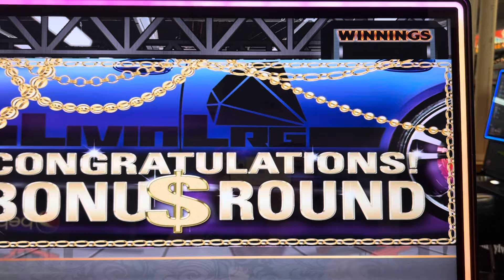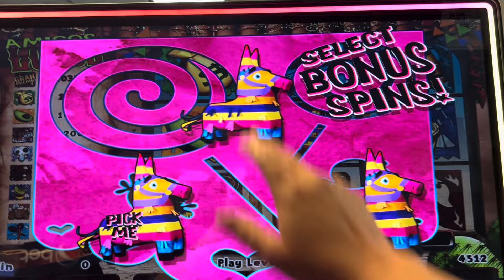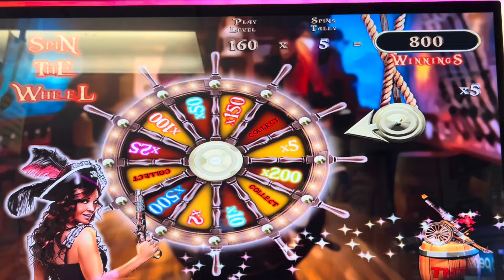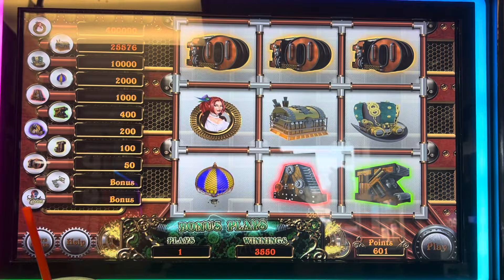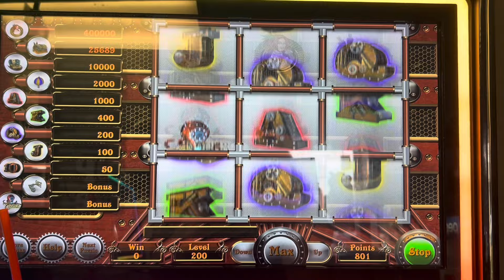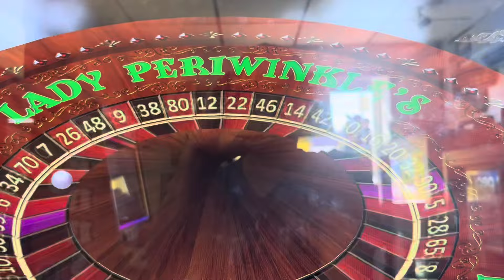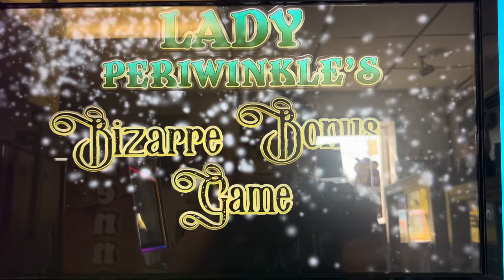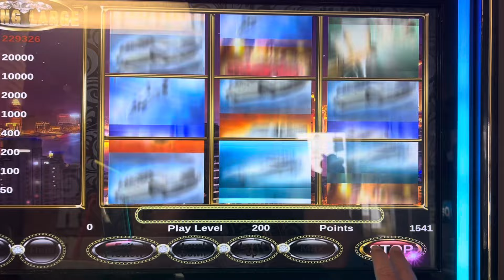PA Skills Bonuses Mix Skills Games